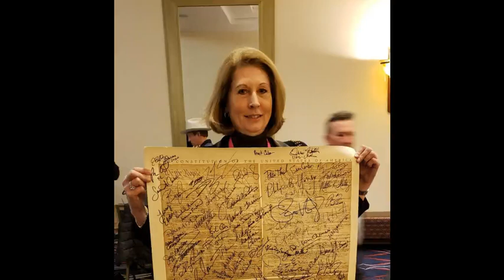Who is Sidney Powell? (in 3 minutes)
Sidney Katherine Powell (born 1955) is an American attorney from North Carolina who served as an Assistant United States Attorney for 10 years before establishing her own private practice in Dallas, Texas. She is best known for successful appellate reversals, for prosecuting Jimmy Chagra in 1979, and for representing General Michael Flynn in 2019 and President Donald Trump in 2020. In the weeks after the 2020 United States presidential election, she joined Trump's legal team to challenge the results.

Sidney Powell was born in Durham, North Carolina, and grew up in the city of Raleigh. She graduated from Needham Broughton High School and went on to attend the University of North Carolina, where she earned Bachelor of Arts and Juris Doctor degrees.

Legal career.

From 1978 through 1988, Powell served as an Assistant United States Attorney for the Western and Northern Districts of Texas and the Eastern District of Virginia, where she handled civil and criminal trial work. She was appointed Appellate Section Chief for the Western and then the Northern District of Texas.

In 1993 Powell established her own law firm in Dallas, Texas, aimed mostly at federal appellate practice, and practices in the Second, Fourth, Fifth, Ninth, Tenth, and Eleventh Federal Circuits, plus representing cases in the United States Supreme Court. Her firm has also handled a number of high-profile class action suits. She has served as lead counsel in more than 500 appeals in the Fifth Circuit courts, resulting in more than 180 published opinions and a reversals rate of approximately 70%.

Powell is a member of the American Law Institute and a Fellow of the American Academy of Appellate Lawyers, where she served as president from 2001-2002.

Writing career.

Powell wrote opinion pieces for The New York Observer. She has published two books:

1- Licensed to Lie: Exposing Corruption in the Department of Justice
2- Conviction Machine: Standing Up to Federal Prosecutorial Abuse

Film and media career.

Powell has made numerous media appearances both as a political/legal commentator and as a published writer on the subject of law. She has appeared on shows including Lou Dobbs Tonight, Hannity, Shannon Bream's show, Newsmax TV and One America News, plus various radio shows.

Powell served as producer on the drama Decoding Annie Parker (2013), providing guidance to help bring the film to a commercial release. The film tells the story of Annie Parker and the discovery of the BRCA1 breast cancer gene. The film went on to raise millions of dollars for cancer charities.

Powell also appeared in the cast of The Plot Against the President (2020), a documentary film directed by Amanda Milius and based on the book of the same title by journalist Lee Smith. The film examines circumstances leading up to the 2016 United States Presidential election, the subsequent transition of power, and events that transpired after President Donald Trump's inauguration in January 2017.